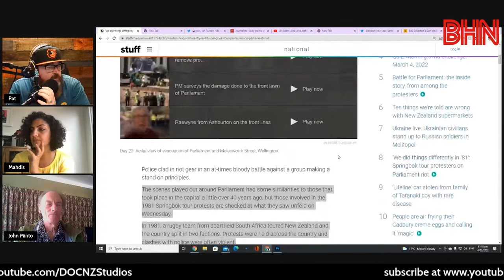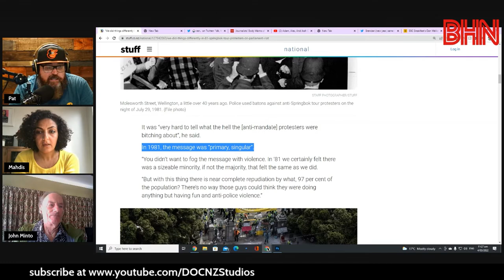BHN John Minto talking about the comparison being made between the 81 Springbok protestors and this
There has been commentary in the media comparing the parliament protest this week to the 1981 Sprinkbok tour protests. Veteran protester and activist John Minto comes on to share his perspective to the comparison